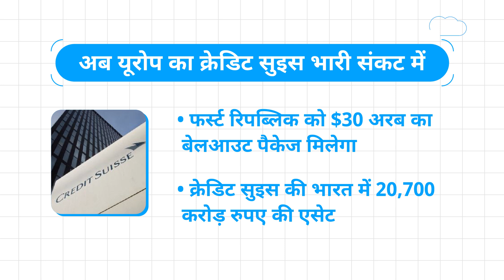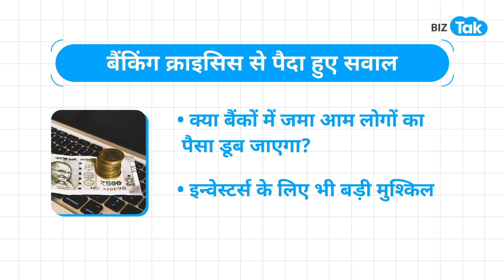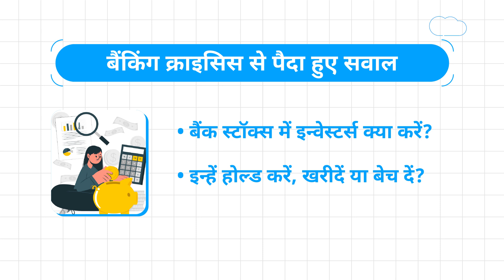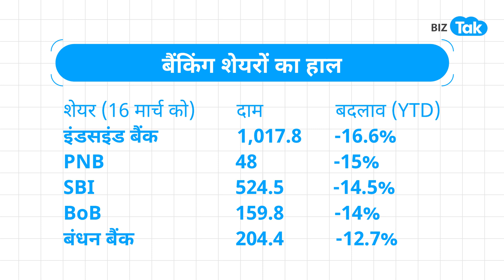BIZ Money EP 95| IndusInd Bank, PNB और SBI में बनेगा माल? |BIZ Tak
Global banking sector is in turmoil. SVB, Signature bank, First Republic Banks and now Credit Suisse...bank crisis is spreading. there are also concerns of the impact on Indian banks. and investors are also concerned. what should investors do in banking stocks? should you buy of sell these stocks? Biz Money brings you the answer.